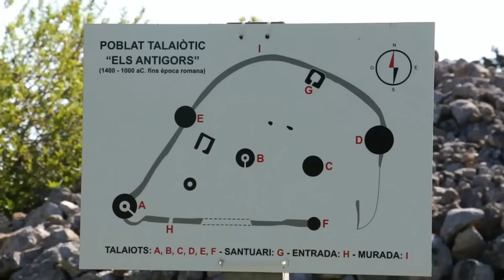Mallorca S´almunia Talaiots HD